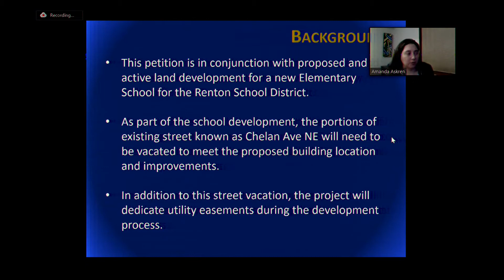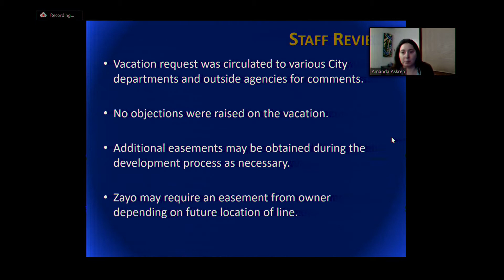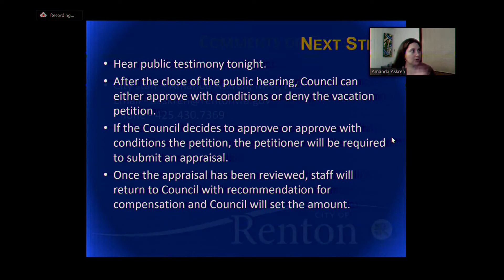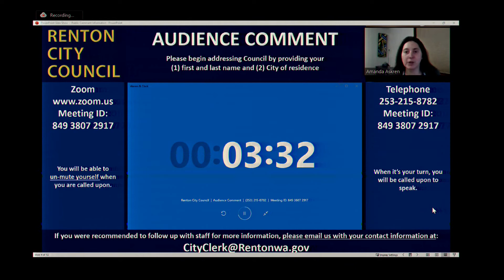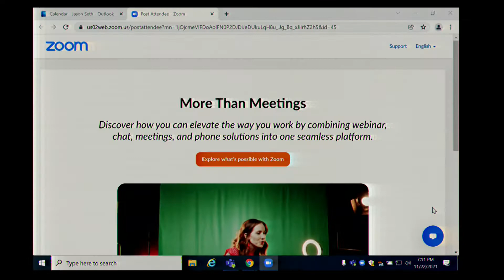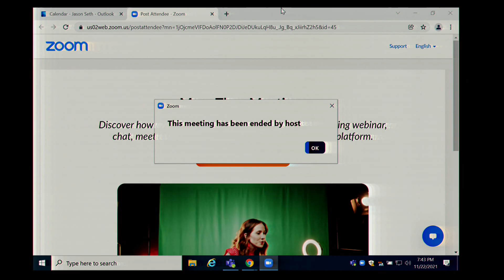City Council Meeting - November 22, 2021